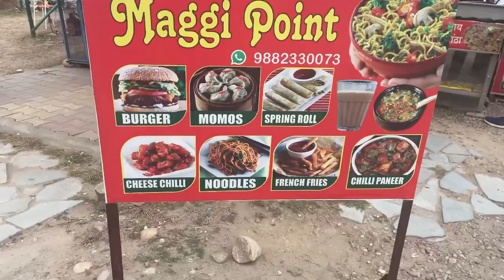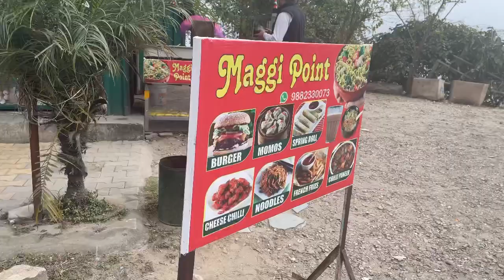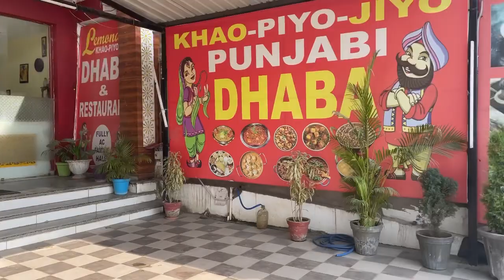Finally wapis aa gye hum 😂😂